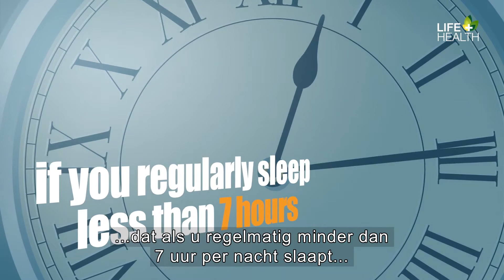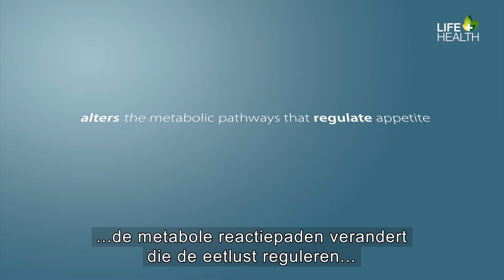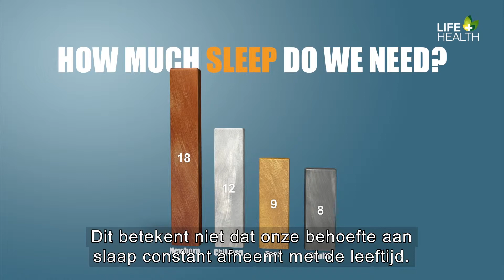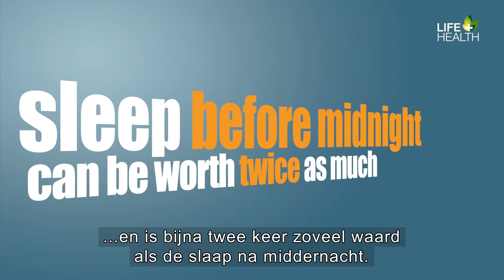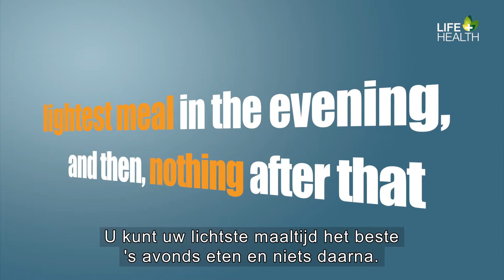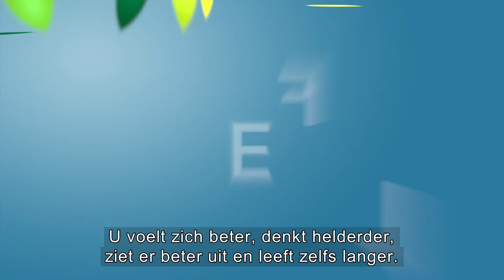Rust / De 8 gezondheidswetten - Life and Health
Zou u ook zo graag ‘s ochtends uitgerust en vol energie wakker willen worden? Waar is slaap eigenlijk precies goed voor? Praktische tips en vernieuwende feitjes in deze korte video van dokter Randy Bivens. In deze videoserie worden 8 eenvoudige principes voor een gezonder en langer leven uitgelegd: voeding, water, beweging, zonlicht, matigheid, frisse lucht, rust, vertrouwen en houding. Misschien vraagt u zich af waarom deze principes zo goed voor ons zijn. Wat steekt erachter? In deze korte video’s wordt dit op beknopte wijze uitgelegd door dokter Randy Bivens.